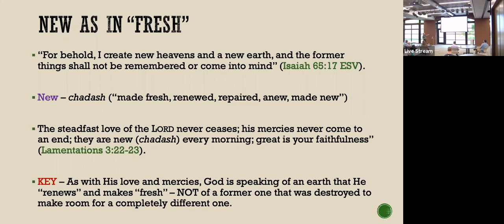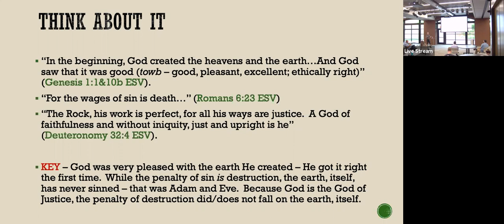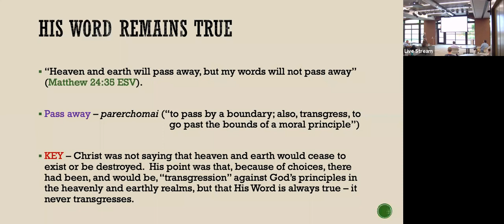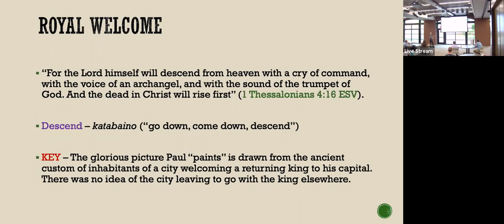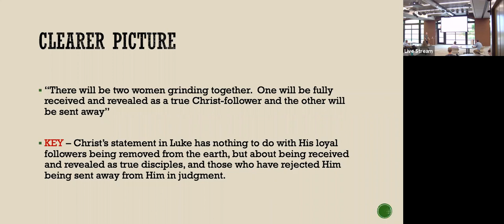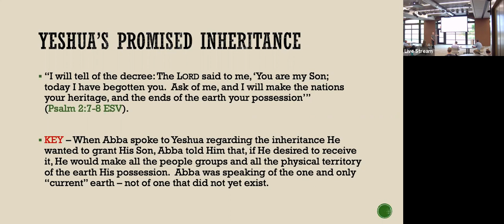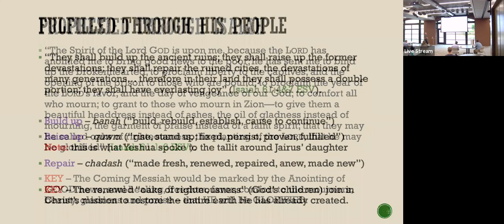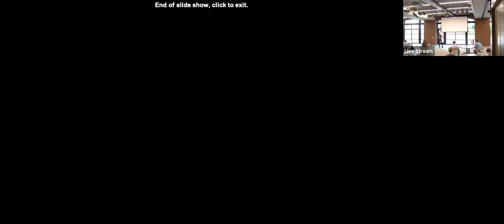The Fresh Earth - Marcus Murphy